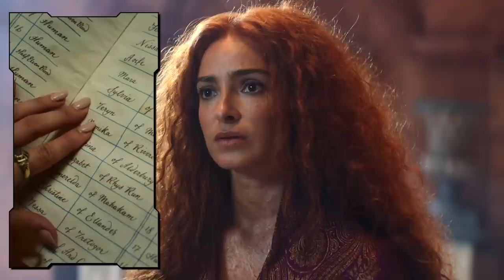The Witcher - Season 3 (Part 1) Breakdown